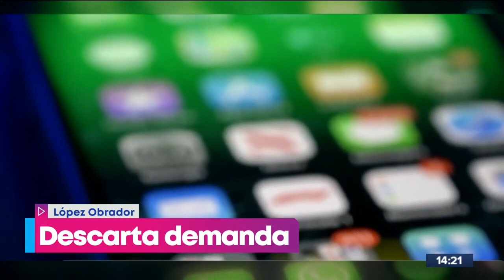Espionaje con Pegasus "es una vergüenza", afirma López Obrador | Noticias con Yuriria Sierra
"Es una vergüenza y una prueba irrefutable de que imperaba un gobierno autoritario". Así reaccionó el presidente LópezObrador a los casos de espionaje con el sistema Pegasus donde 50 personas de su círculo cercano figuran en la lista de interés.